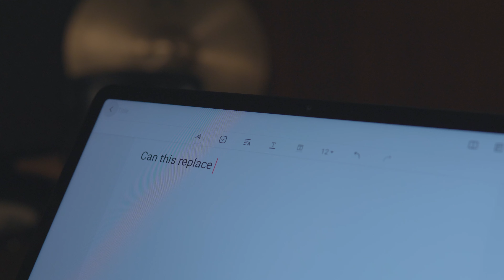Unboxing The iPad Pro Killer(?) — Samsung Tab S7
THIS SAMSUNG TABLET HAS IMPRESSED AN AVID iPAD PRO FANBOY ‼️

I’ll leave it like that in the mean time. But am definitely hyped to get my hands on the keyboard case that completely rivals my favorite Magic Keyboard from Apple.

Special thanks to me @febsal (IG) for making this video possible.